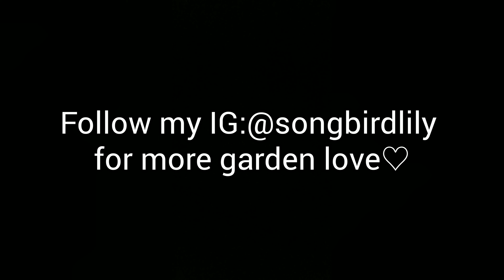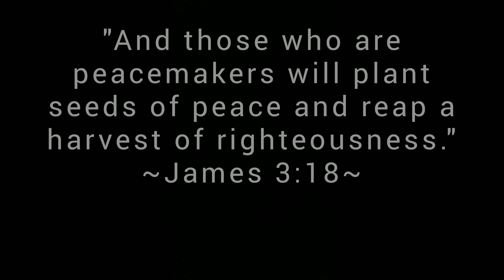🥒ORGANIC HOMEGROWN CUCUMBER HARVEST [Back to Eden Garden]🥒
I started these cucumbers from seed in six packs. Once they grew 2-3 true leaves I transplanted them into the garden. While transplanting, I did not loosen the roots because cucumbers are sensitive to root disturbance.I covered the root zone with about 2 inches of decomposed wood chips and then another inch of non-decomposed wood chips. Since cucumbers are about 96% water, they require quite a lot of moisture. I water them maybe twice a week in my summer zone 9b garden. Having that mulch is super helpful in conserving the moisture and doing less watering. As my soil continues to improve,  I'm hoping to do even less watering in the future years!
These cucumbers grow very close to a nectarine tree and get a bit of morning sun and then a whole lotta of afternoon sun( better to do it the opposite way and have afternoon shade for them, when the sun is the hottest.) These plants are still doing quite well and my fav variety so far is the Jibai one. It's the most productive so far, is so tender and sweet. The Poinsett is less sweeter and has tougher skin. The Little leaf is also tougher and tastes alright.
I am happy with this year's cucumbers and glad I did research when i was choosing the varieties. I specifically looked for those that are heat tolerant and disease resistant in my area that hits triple digits.

Happy Gardening!

9/3/19 I harvested the last 2 cucumbers. They are done for the year.

Need woodchips?  Get them free at GetChipDrop.com

MUSIC: l u v t e a (acoustic revisit) by autumn keys